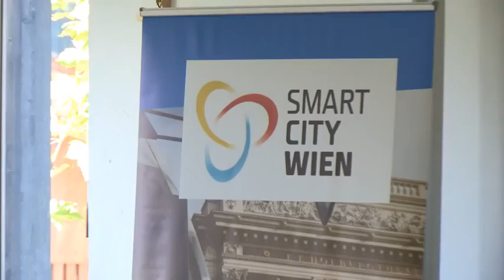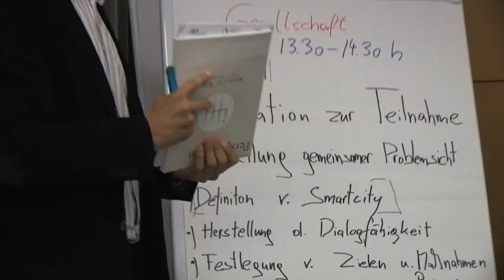Alpbacher Technologiegespräche: „Was kostet die Zukunft der Stadt?"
Von 21. – 23. August  fanden die 31. Alpbacher Technologiegespräche in Tirol statt. Die Wiener Stadtwerke organisierten gemeinsam mit der Smart City Agentur der Stadt Wien, TINA Vienna einen Arbeitskreis zum Thema Smart City. Diesmal standen sozioökonomische Aspekte einer smarten Stadt im Vordergrund.